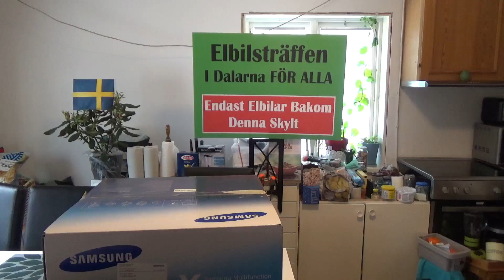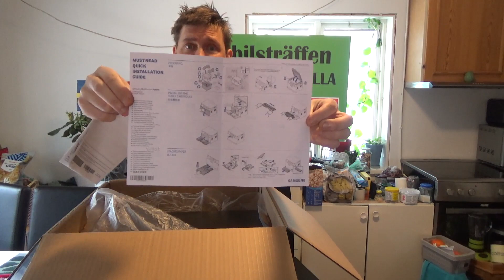Unboxing Samsung Xpress SL-C480W Fyndvara (swedish)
Packar upp fyndvara från webhallen, om du är intresserad av det jag pratar mer om i filmen se länkar nedan.